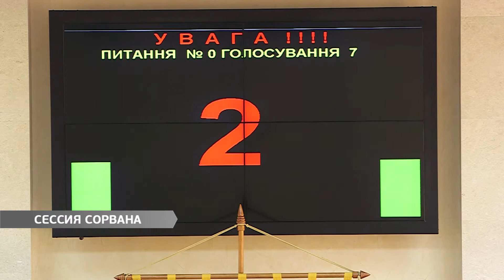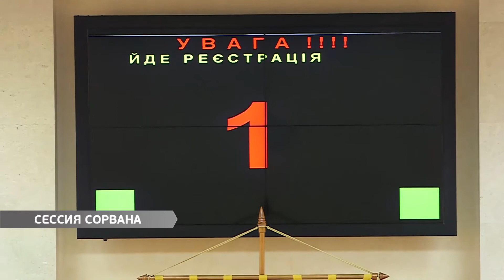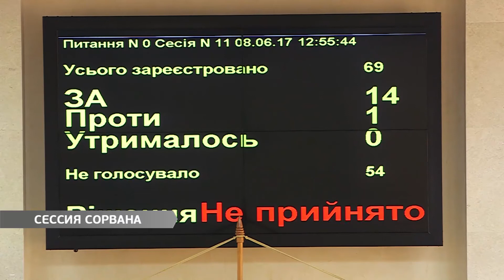Сессия Одесского облсовета сорвана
Сессия облсовета – сорвана. Заседание, на котором планировалось рассмотреть ряд важных социальных вопросов для Одесской области, так и не состоялось.